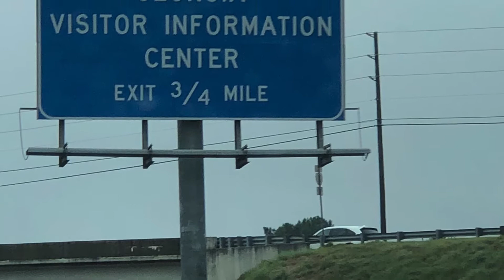Georgia trip/shopping/ dinner 🍴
Hello Vibers check me to Georgia with us and shop and then grab a bite to eat, who doesn’t love a toad trip.💕